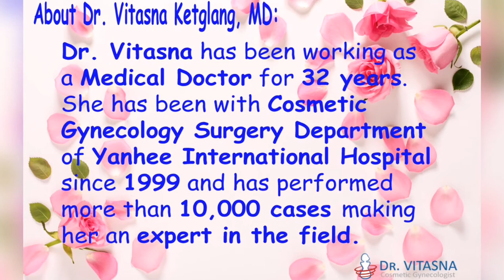Labiaplasty Thailand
Labiaplasty Thailand is a COSMETIC GYNECOLOGY CENTER at YANHEE INTERNATIONAL HOSPITAL, Bangkok, Thailand, headed by Dr. Vitasna Ketglang, MD.

Dr. Vitasna has been working as a Medical Doctor for 32 years. She has been with Cosmetic Gynecology Surgery Department of Yanhee International Hospital since 1999 and has performed more than 10,000 cases making her an expert in the field.

She was sent by Yanhee International Hospital to participate conferences, seminars, and treatment trainings in an AMERICAN WORLD - CLASS INSTITUTE well known for its Cosmetic Gynecology Surgery.